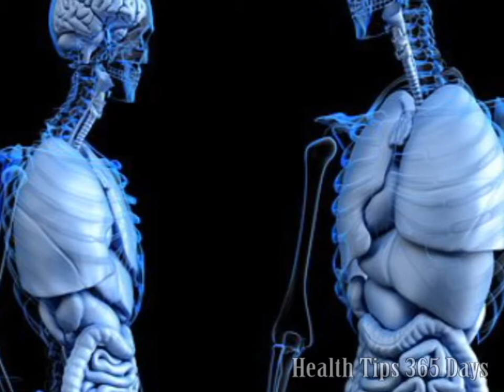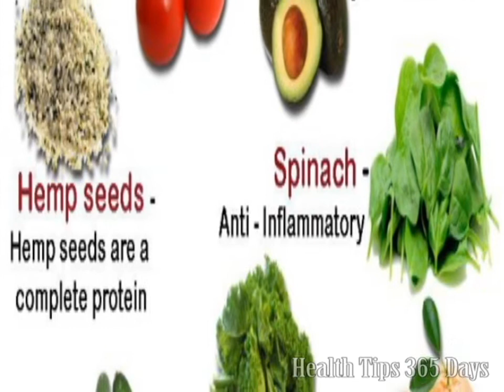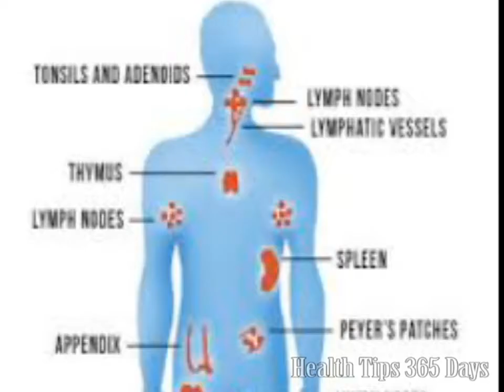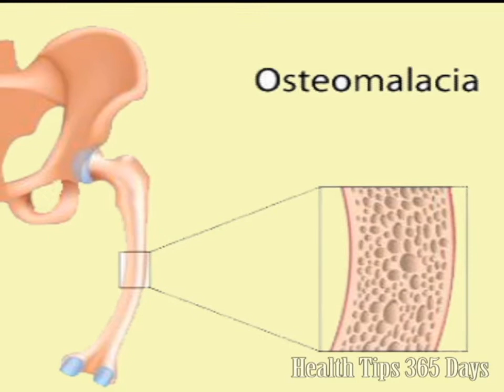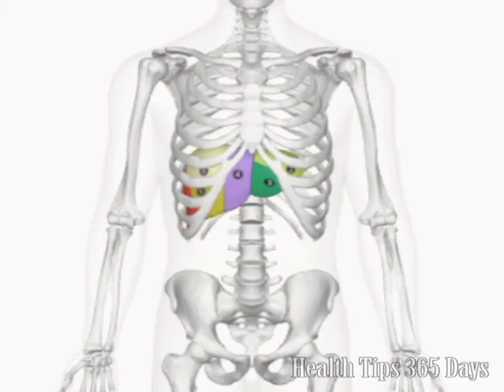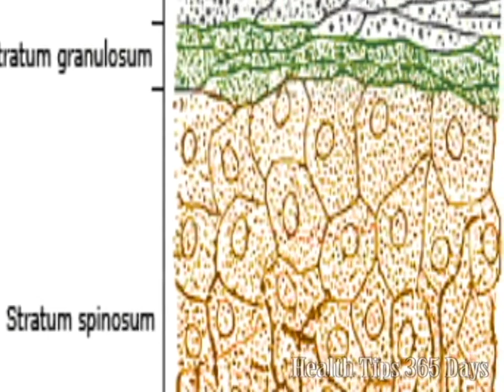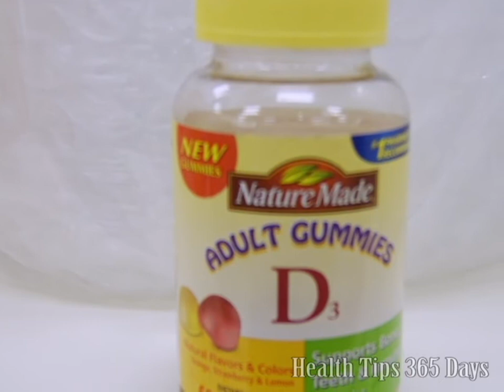What Is Vitamin D and Why it is So Important, Importance of Vitamin D, Vitamin D Benefits For Health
Vitamin D is a nutrient essential for almost all functions of our body. Vitamin D is beneficial for skin, hair and for our overall health.

Vitamin D is a fat-soluble vitamin which is naturally present in very few foods. Vitamin D helps to fight against cancer, it improves physical performance, prevents osteoporosis, helps promote brain function and reduces depression.

What Is Vitamin D and Why it is So Important,Importance of Vitamin D,Vitamin D Benefits For Health,What are the symptoms of low vitamin D?,What is rich in vitamin D?,What are the benefits of taking vitamin D?,Vitamin D: Health benefits facts and research,Surprising Benefits of Vitamin D,vitamin d3 deficiency symptoms,vitamin d benefits,how to get vitamin d,vitamin d dosage,vitamin d foods,Top Benefits Of Vitamin D,vitamin d supplement,Benefits of vitamin D,vitamin
Eat more vitamin-rich foods and get a daily dose of natural sunlight, and you could have a fuller head of hair, leaner abs, and more amazing benefits